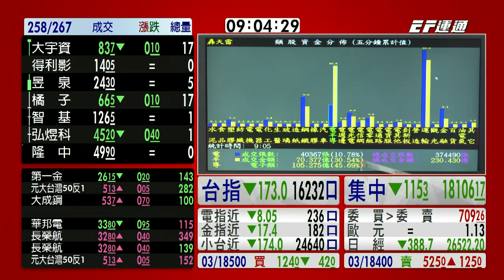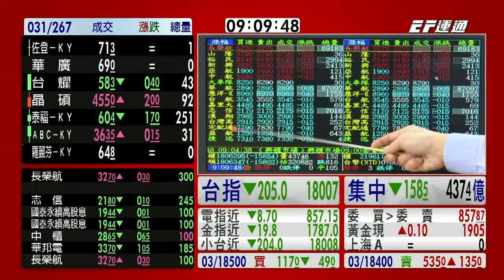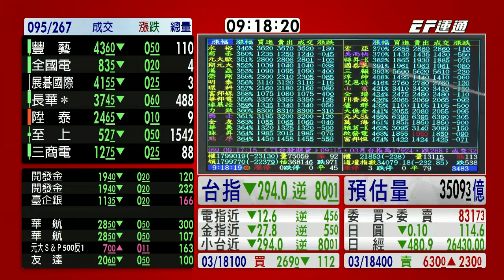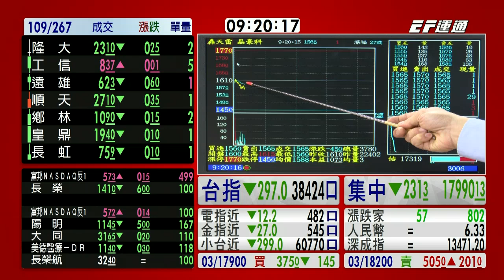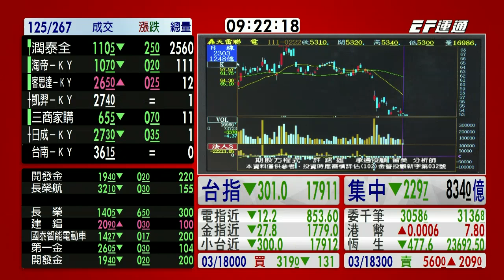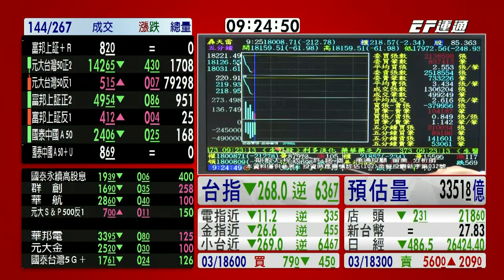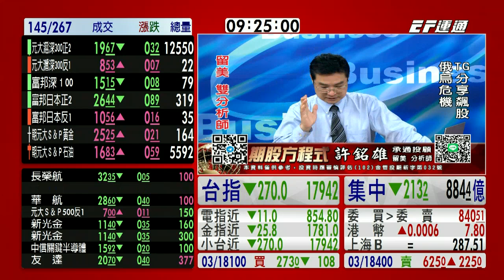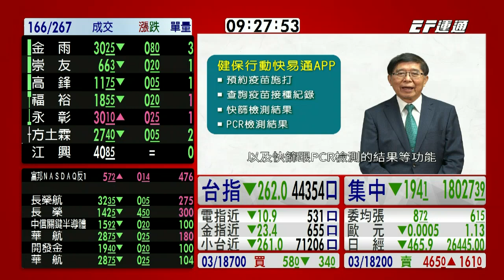20220222 0900 許銘雄 期股方程式